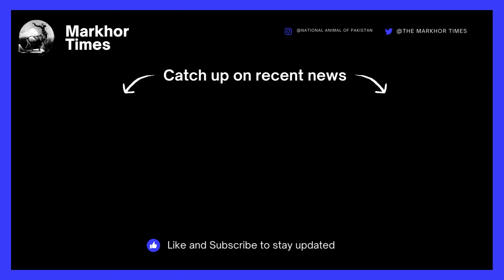Turbat Terrorist Attack | Pakistan PNS siddique attacked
Balochistan Frontier Corps soldier lost his life while successfully thwarting a terrorist attack on the naval base PNS Siddique. The Inter-Services Public Relations (ISPR) reported that the attack was swiftly neutralized by security forces, resulting in the elimination of all four terrorists involved. The brave soldier, 24-year-old Sepoy Noman Fareed, sacrificed his life during the operation. This event follows a similar foiled attack on the Gwadar Port Authority Complex, where two soldiers were martyred, and eight terrorists were killed.